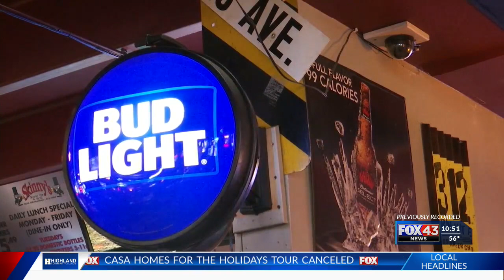Shawnee County bars, restaurants ordered to close by 9 p.m.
Shawnee County commissioners approved an emergency order by Health Officer Dr. Gianfranco Pezzino Thursday, ordering bars and restaurants to close by 9 p.m.